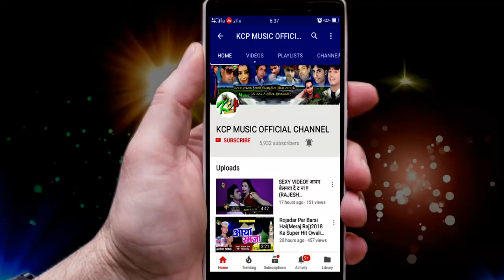Guddu Raj का सबसे बड़ा बोलबम सॉग!! सावन में जल चढे लागल!! Kcp Music!!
Title: Sawan Me Jal chade lagal
Singer: Guddu Raj
Lable: KCP Music
Lyrics:Bhooar sharma, Mukeah Tiranga